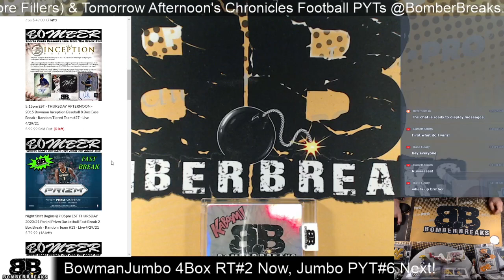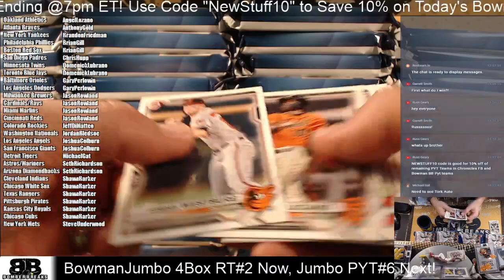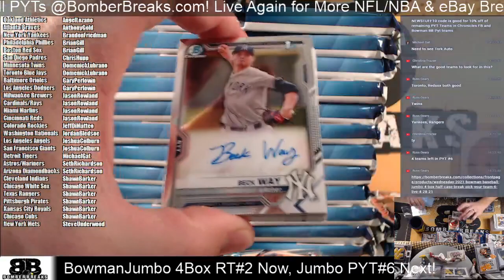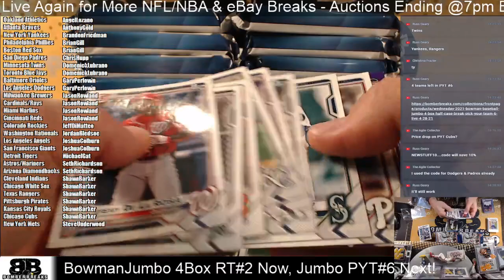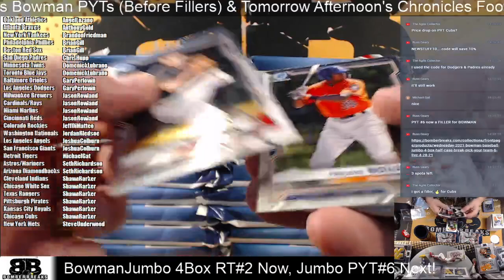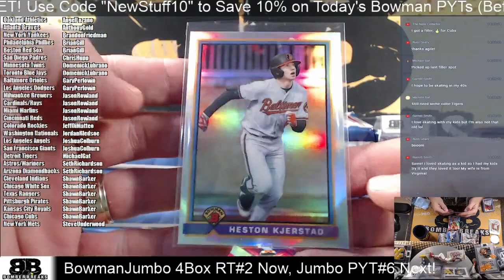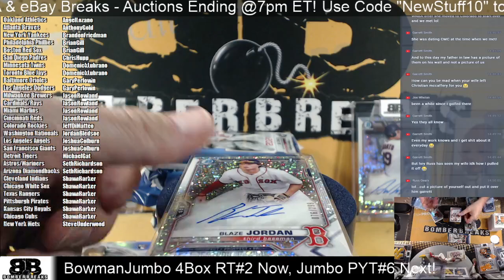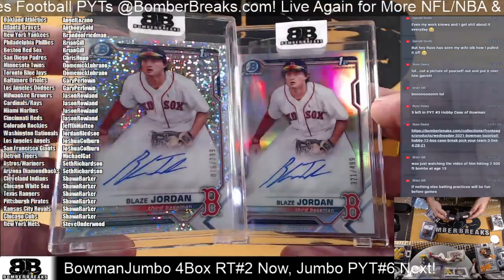2021 Bowman Baseball Random Team #2 Jumbo Half Case Break 4 29 21